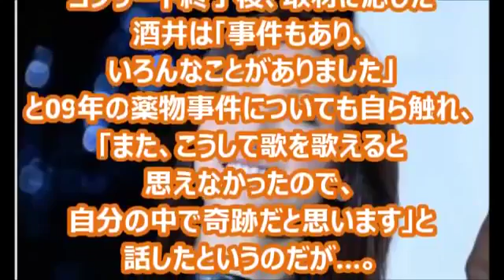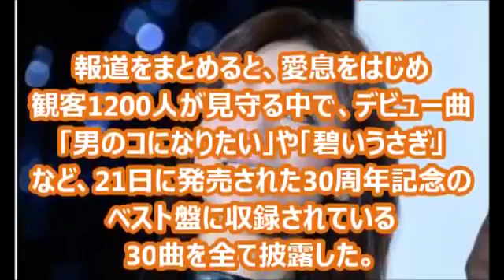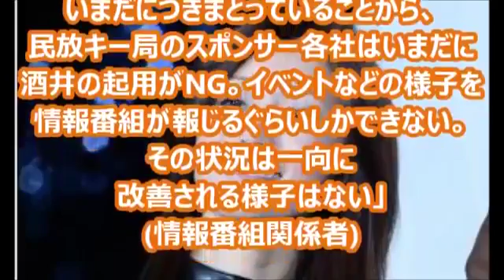【がんばれ】ノリピー酒井法子 中国進出で再需要刺激！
デビュー３０周年を迎えた、歌手で女優の酒井法子（４５）が２２日、東京・ディファ有明で「酒井法子 ３０ｔｈ ＡＮＮＩＶＥＲＳＡＲＹ..

1991年8月27日放送のミニ番組。のりピー２０歳。